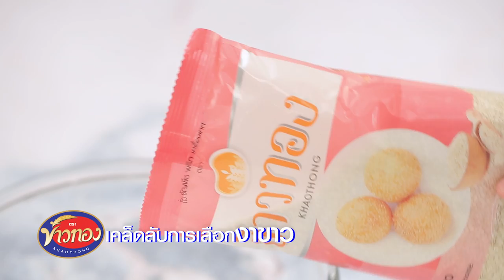การเลือกงาขาว สูตรเด็ดจาก "อ.ยิ่งศักดิ์" & ข้าวทอง